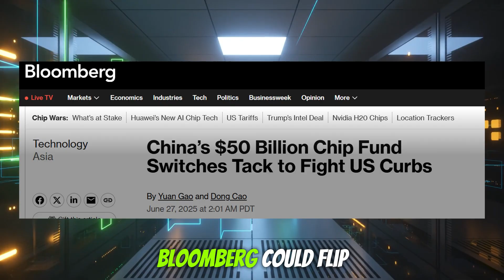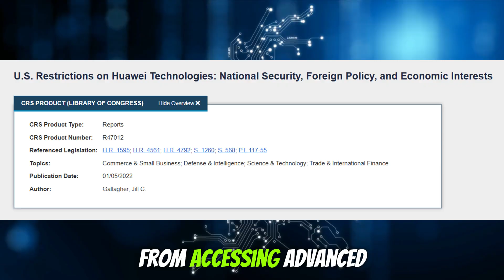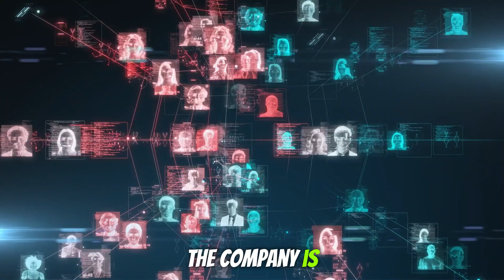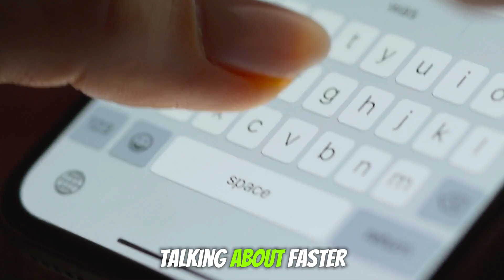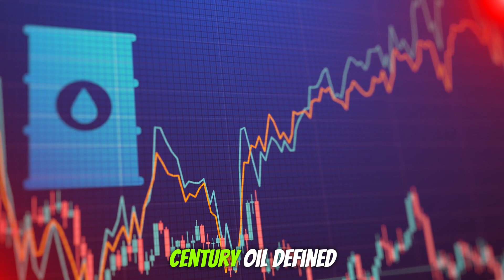Huawei's MASSIVE $50B Move ENDS Western Chip Dominance Forever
Huawei's $50B revenge on the chip war just ended western dominance. Explore the impact of technology on the future with Huawei's latest processor innovations.
Discover how Huawei's $50B revenge in the chip war has ended Western dominance. Learn more about the impact of technology in the processor industry!
The tech world is witnessing a significant shift in power dynamics, with China emerging as a major player in the science and technology sector, particularly in the development of high-performance processors. Huawei's recent advancements in the field have sparked a chip war, posing a significant threat to Western dominance. The company's $50B investment in research and development has yielded impressive results, with its cutting-edge processor technology giving giants like NVIDIA and Intel a run for their money. This innovation race is not just about China vs USA, but about the future of tech itself, with implications for the internet of things, smart devices, and data science. As we move towards a high-tech future, the impact of technology on our daily lives will only continue to grow, and China tech is at the forefront of this revolution. With emerging tech and smart devices becoming increasingly intertwined, the tech competition between USA technology and China is set to intensify, shaping the course of the innovation race and the future of the tech industry. The question on everyone's mind is: what does this mean for the future of Western dominance in the tech world, and how will this shift in power dynamics impact the global tech landscape?